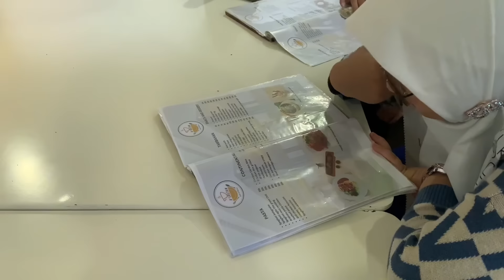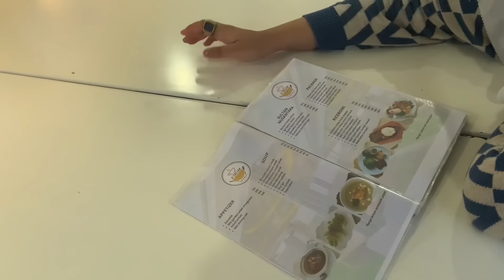DI AJAK MAKAN DI RESTO KESUKAAN KANG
Assalamuallaikum,
Sering lihat Kang Alman sama Kang Irlan pakai baju Samase di Chanel Youtubenya kan?

Suka dengan baju yang dipakai sama Kang Alman
Tapi masih bingung beli nya dimana?

Nih langsung kesini aja ya:

Untuk Pembelajaan Online bisa melalui:
Shoppe: @Samase_Headquarters
atau DM di IGnya: @samase_headquarters

Untuk pembelanjaan secara Offline bisa mengunjungi Offline Storenya
*SAMASE HEADQUARTERS*
Terusan Jakarta No.77, Cicaheum, Kec. Kiaracondong,